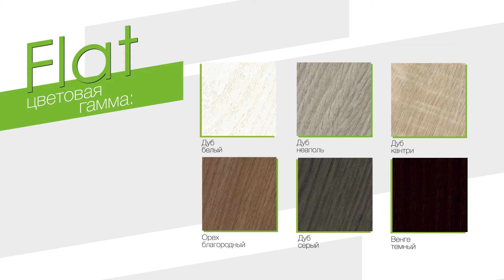ARISTO на выставке "Мебель - 2015"